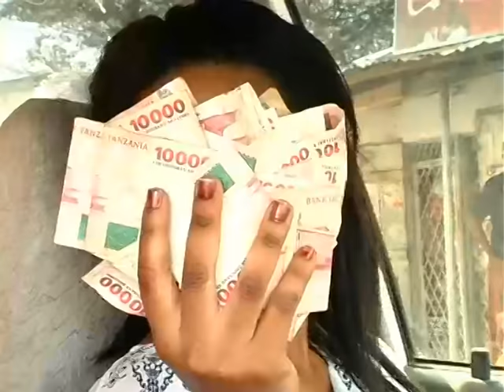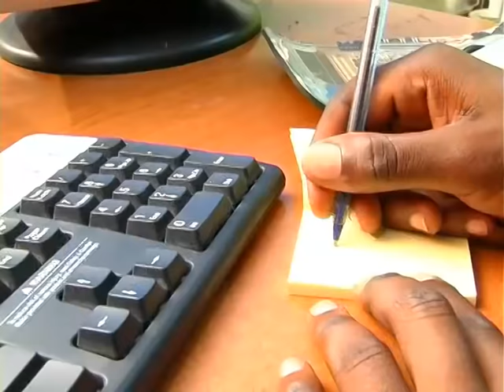Siri ya Majini Part 1 - Leah Mussa, Denis Luis, Warda Uwesu (Official Bongo Movie)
Siri ya Majini Part 1 -  Leah Mussa, Denis Luis, Warda Uwesu (Official Bongo Movie) Chris Creation

CAST: Leah Mussa, Denis Luis, Warda Uwesu, Asha Jumbe, Juma Twalib, Debora Dickson

STORY: Steve Shoo
EDITOR: Peter Saleh
PRODUCER: Sam Shoo
DIRECTOR: Steve Shoo

Bongo Movies, Tanzania Movies, African Movies, Movie, Comedy, Bongo Comedy, comedy, film, steven kanumba, madebe, madebe lidai